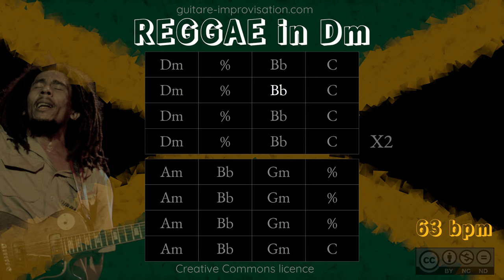Reggae in Dm : Backing Track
Scales you can use over this reggae song :
👉 D minor pentatonic
👉 D aeolian (natural minor)

Pour accéder à plein de cours en guitare funk/fusion c'est par